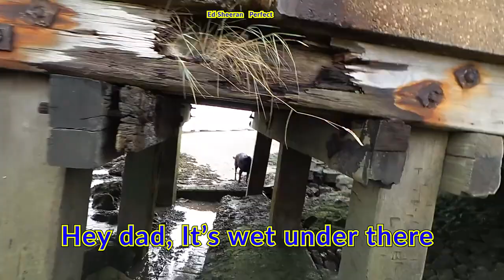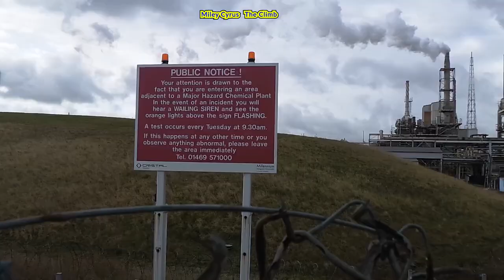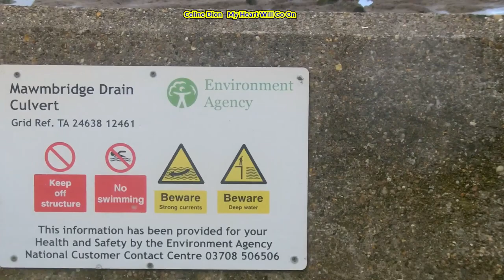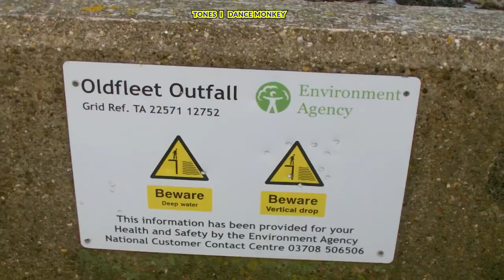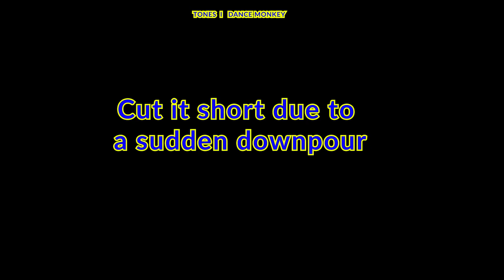Duke meeting up with Juliet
A walk down North wall to meet up with our daughter, and let Duke have a run/swim.